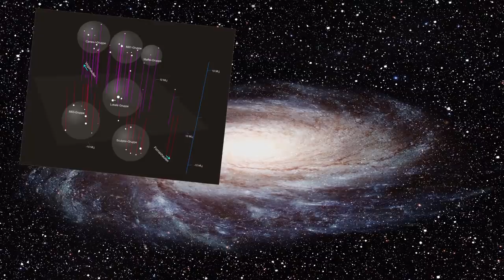Die GIGANTISCHSTE Struktur im Kosmos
Das Universum ist gigantisch groß! Alleine unsere Milchstraße enthält hunderte Milliarden von Sternen. Sie selbst wiederum ist nur eine von hundert Milliarden Galaxien. Und selbst die Galaxien sind winzig klein im Vergleich zu sogenannten Super-Clustern. Doch es gibt etwas, was NOCH größer ist...

Foto-Credit: NASA/ESA